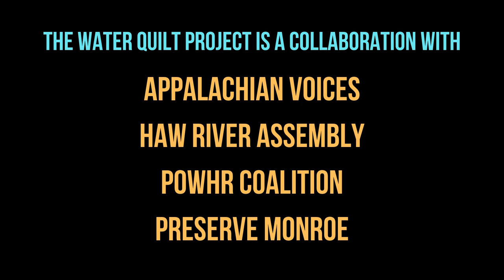Join The Water Quilt Project & Beat MVP & MVP Southgate!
💙💧To join the Water Quilt Project, sign on here:💧💙

Registration Links for our Stitching Story & Silence Circles are here:

➡️Pre-Register for Monday, March 15th at 8PM & save the zoom link you receive:

➡️ And Monday, April 19th at 8PM!

🔥📍💙Y'all come!💙📍🔥

The Water Quilt Project is a collaboration with ARTivism Virginia and Appalachian Voices, Haw River Assembly, POWHR-Protect Our Water Heritage Rights, and Preserve Monroe.

Music: "Blue Ridge Mountain" by Hurray for the Riff Raff, performed by Høly River with Graham Smith-White
Animation by Zap McConnell